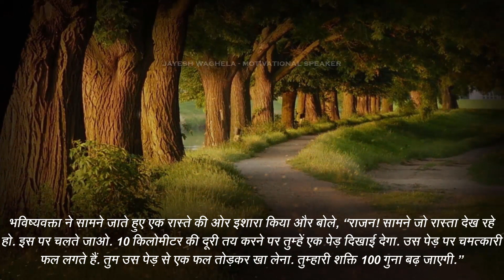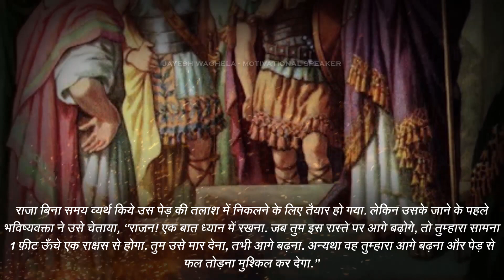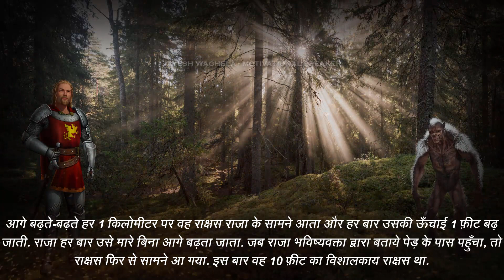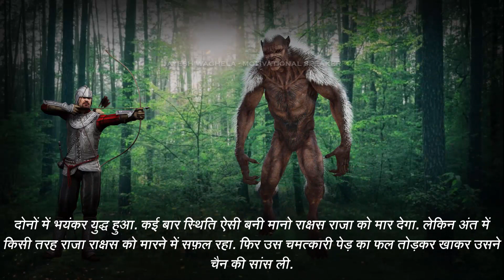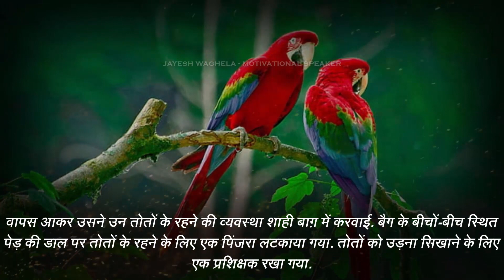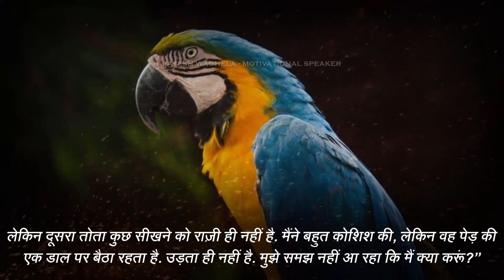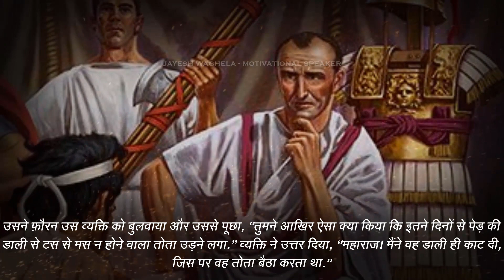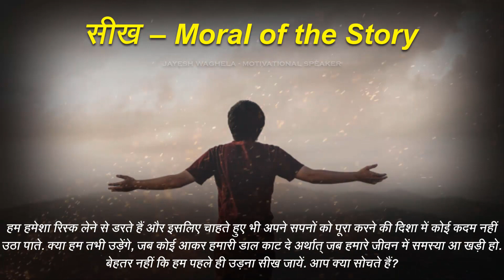Moral Hindi Story | Powerful Motivational Stories in Hindi | Episode - 9 | हिंदी कहानियां